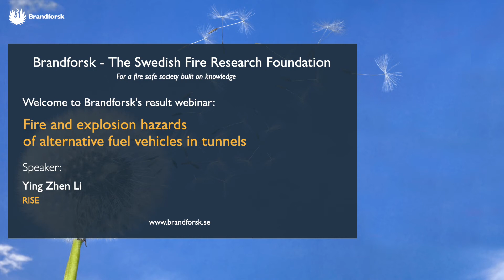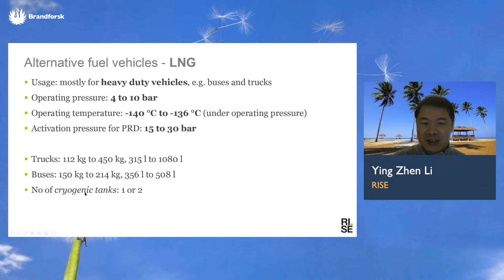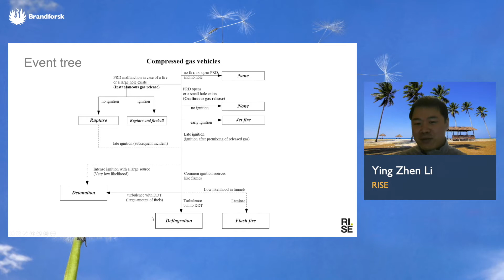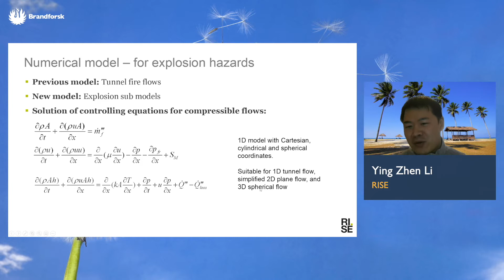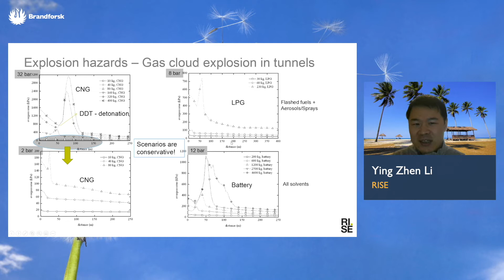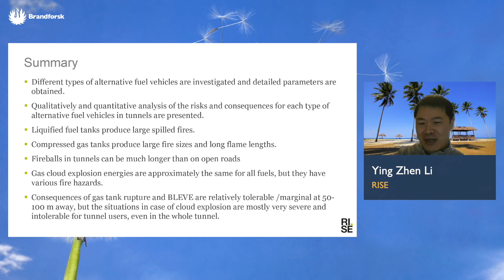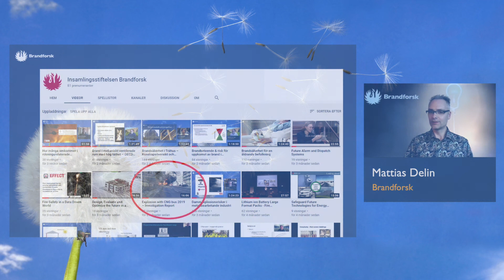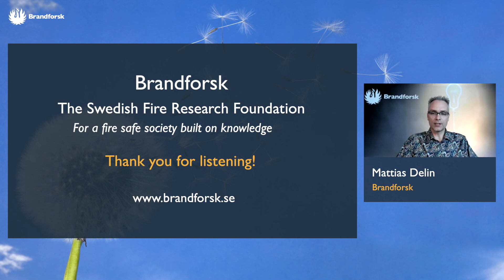Fire and explosion hazards of alternative fuel vehicles in tunnels